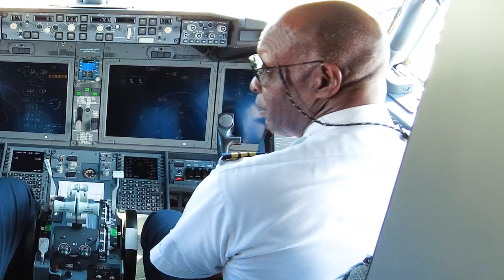Captain Leroy McLaughlin retires from flying after 21 years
On Saturday May 15, 2021, Captain Leroy McLaughlin was greeted at Owen Roberts International Airport (ORIA) with a hero's farewell and celebration as he landed his final flight, with Capt. Kris Bergstrom in command, after 21-years of service to the National Airline of the Cayman Islands, Cayman Airways Limited (CAL).

A symbolic Water-Cannon-Salute was conducted by the Royal Cayman Islands Fire Service as his aircraft pulled off the runway towards the terminal building, where his fellow pilots, colleagues, friends, and family formed a "Guard of Honor" to greet him as he stepped off of flight KX2402 from Cayman Brac, officially marking his journey into retirement from commercial flying.